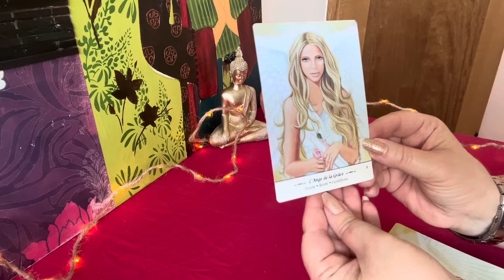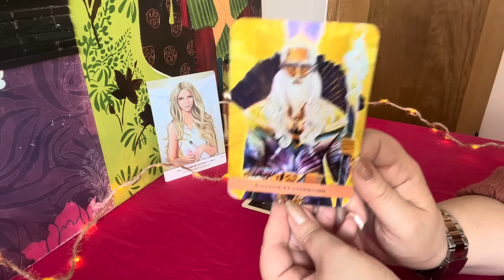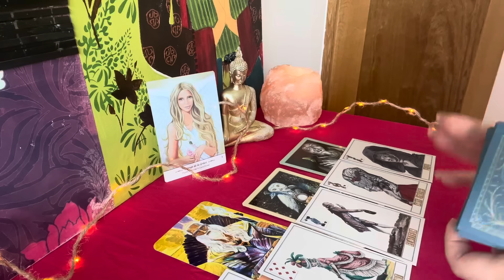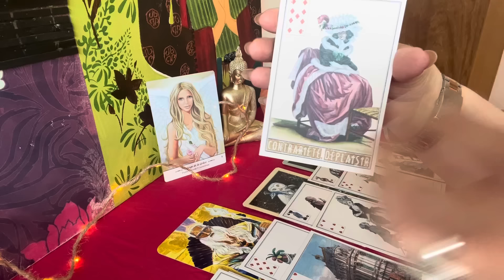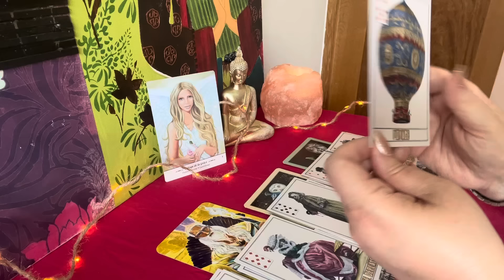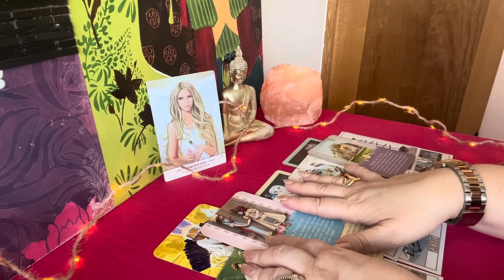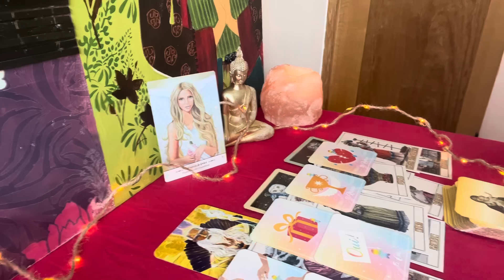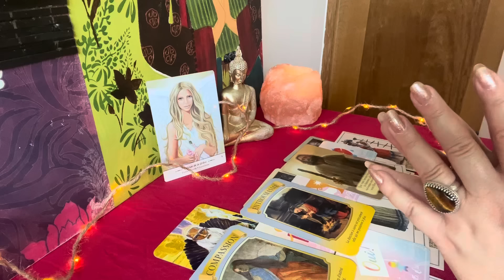Tirage sentimental intemporel ♥️🔥Une femme s’est acharnée à vous empêcher d’être ensemble 🔥♥️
Lien extension Vimeo:
♥️Votre flamme jumelle vous ouvre son âme 💃🕺🏻♥️🗣️💓🩷💃🧲

Les oracles utilisés :

* L’oracle Flamme d’Ankaa de Stéphanie Abellan
* Les messages de Marie Madeleine de Meggan Watterson
* Le murmure des âmes de Emy Lee
* Mon oracle Astro de Claire-Soumya Kerouanton
* De vous à moi de Claude Alexis
* La sagesse des anges de Valentine Radleigh
* La destinée des Flammes Jumelles de La Douce Pythie
* La voie des êtres Stellairesde Rebecca Campbell
* Les anges de la guérison et de l’espoir de Ellen Valladares
* Destin sacré de Denise Linn
* Archange Métatron de Karine Malenfant

Merci beaucoup 🙏🏻

Angel ✨⭐️

Pour m’envoyer vos intentions de prières ou m’écrire ✉️:

BP 44
14440 Douvres la Délivrande Cedex

Nouveau 🚨
Compte TikTok

Nouveau 🚨
Compte Instagram ⭐️